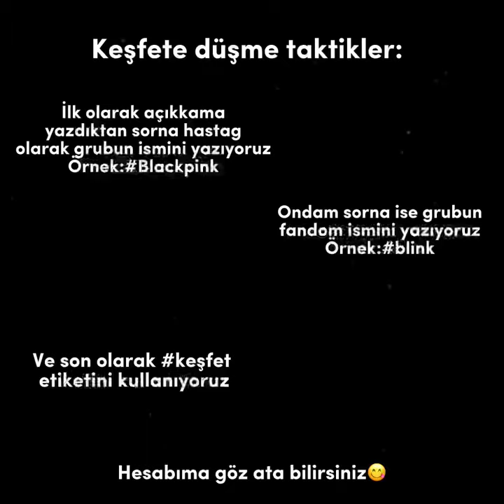Sizce pink venom nasıl olucak😋